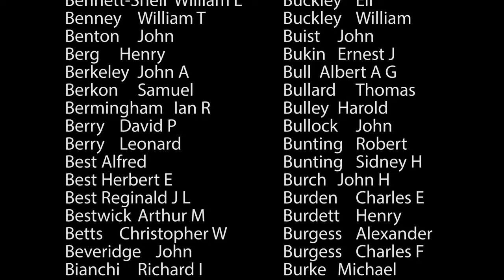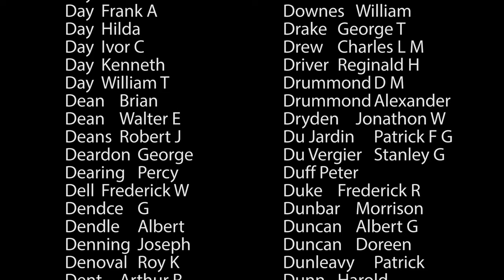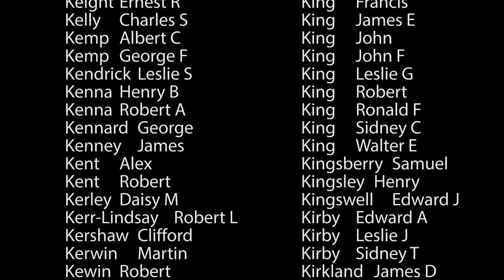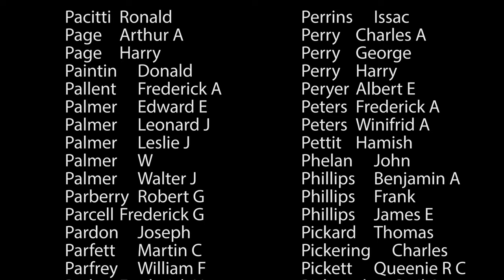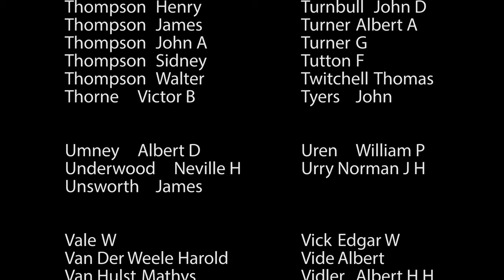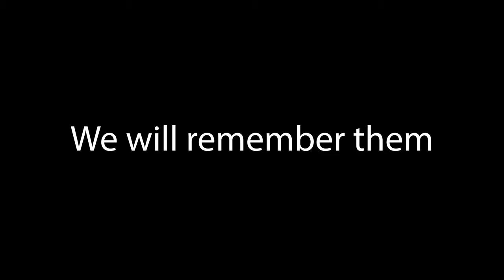Firefighter Memorial Day 2019